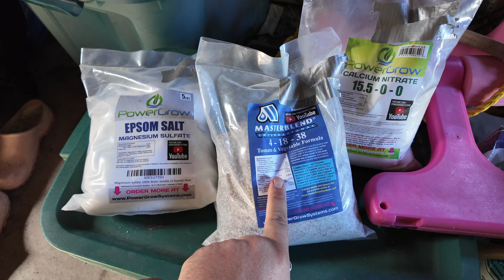How to mix nutrients for Hydroponics. (SUPER EASY)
Many people are worried about how difficult hydroponic gardening can be. I am here to tell you that there is no need to worry as mixing the nutrient is super simple. This is a simple video on how to mix hydroponic nutrients.